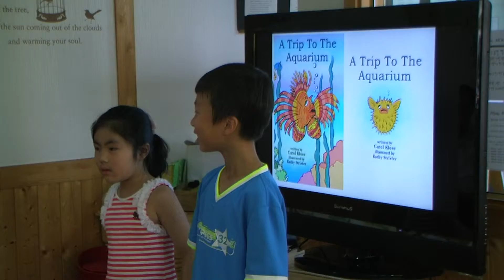차일드유 121-5-Lolly(Aquarium, Mother, Wheels)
차일드유 월드컵 캠퍼스 121 회 영어발표회(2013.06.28)